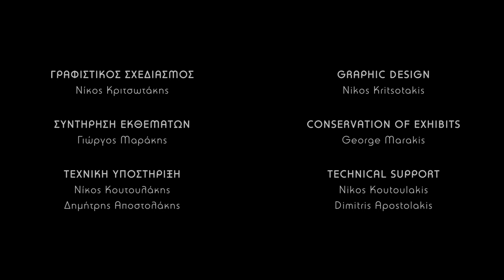ΑΜΗ - Παγκόσμια Ημέρα της Γυναίκας - International Women's Day 2024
Το Αρχαιολογικό Μουσείο Ηρακλείου γιορτάζει την Παγκόσμια Ημέρα της Γυναίκας και σας προσκαλεί στα εγκαίνια της εκθεσιακής δράσης «Διάλογοι για την ισότητα των φύλων» την Τετάρτη 6 Μαρτίου 2024 στις 19:00, στην αίθουσα των μινωικών τοιχογραφιών.
Τη δράση θα εγκαινιάσει η Υπουργός Πολιτισμού Δρ Λίνα Μενδώνη.

Η εκδήλωση πραγματοποιείται με την υποστήριξη της Περιφέρειας Κρήτης.

Στις 8 Μαρτίου κάθε έτους σε όλα τα μέρη του κόσμου μια πρόσκληση ανοιχτή συμπυκνώνει τη θεματολογία της ισότητας των φύλων. Μας προσκαλεί να προβληματιστούμε, να αναλογιστούμε, να συζητήσουμε για ένα θέμα διαχρονικά επίκαιρο που αφορά το ανάρμοστο και το δυσοίωνο των διακρίσεων και τους μηχανισμούς που γεννούν την έλλειψη ανοχής.
Με ποιον τρόπο θα μπορούσαμε να ανιχνεύσουμε τις σχέσεις των φύλων σε μια άλλη εποχή, με άλλα δεδομένα και άλλες κοινωνικές συνδηλώσεις;

Η παρούσα εκθεσιακή δράση, που εγκαινιάζει τον κύκλο «Διάλογοι», φέρνει σε συνομιλία δύο εκφράσεις του θηλυκού και του αρσενικού στην τέχνη της Κρήτης. Η σχετική πρόκληση επιχειρείται με την παρουσίαση, για πρώτη φορά στο Μουσείο, δύο μαρμάρινων αγαλματιδίων της ελληνορωμαϊκής περιόδου (2ος αι. μ.Χ.) και την αντιπαραβολή τους με τις επιτοίχιες ζωγραφικές απεικονίσεις, αριστουργήματα της ακμής του μινωικού κόσμου (16ος – 15ος αι. π.Χ.). Η πολιτισμική αντίθεση προφανής. Εδώ βρίσκεται η πρόκληση της Αντίστιξης, που μας καλεί να δοκιμάσουμε ένα διαφορετικό βλέμμα, μέσα από έναν κύκλο θεματικών ξεναγήσεων που θα πραγματοποιηθούν τον Μάρτιο και τον Απρίλιο του 2024.

ΕΠΙΣΤΗΜΟΝΙΚΗ ΕΠΙΜΕΛΕΙΑ
Κλεάνθης Σιδηρόπουλος – Δημήτρης Σφακιανάκης
ΦΩΤΟΓΡΑΦΙΕΣ – ΒΙΝΤΕΟ
Δευκαλίωνας Μανιδάκης
ΓΡΑΦΙΣΤΙΚΟΣ ΣΧΕΔΙΑΣΜΟΣ
Νίκος Κριτσωτάκης
ΣΥΝΤΗΡΗΣΗ ΕΚΘΕΜΑΤΩΝ
Γιώργος Μαράκης
ΤΕΧΝΙΚΗ ΥΠΟΣΤΗΡΙΞΗ
Νίκος Κουτουλάκης – Δημήτρης Αποστολάκης
ΓΕΝΙΚΟΣ ΣΥΝΤΟΝΙΣΜΟΣ
Στέλλα Χρυσουλάκη – Ειρήνη Νικολακοπούλου

ΜΕ ΤΗΝ ΥΠΟΣΤΗΡΙΞΗ ΤΗΣ ΠΕΡΙΦΕΡΕΙΑΣ ΚΡΗΤΗΣ

ΚΥΚΛΟΣ ΞΕΝΑΓΗΣΕΩΝ
Εγκαίνια την Τετάρτη 6 Μαρτίου, στις 19:00

Σάββατο 9 Μαρτίου, 12:00
Στέλλα Χρυσουλάκη – Κλεάνθης Σιδηρόπουλος
Σάββατο 30 Μαρτίου, 12:00
Γεωργία Φλούδα – Μαρία Κυρίμη
Σάββατο 13 Απριλίου, 12:00
Δημήτρης Σφακιανάκης
Σάββατο 27 Απριλίου, 12:00
Ειρήνη Γαλλή – Δημήτρης Μυλωνάς

The Archaeological Museum of Heraklion celebrates International Women's Day and invites you to the opening of the exhibition "Dialogues on gender equality" on Wednesday 6 March 2024 at 19:00, in the Minoan wall paintings room.

The event will be inaugurated by the Minister of Culture Dr. Lina Mendoni.
The event is supported by the Region of Crete.

On the 8th of March each year across the world, an open invitation encapsulates the theme of gender equality. It invites us to reflect, to ponder, to discuss a timeless issue concerning the inappropriate and ominous nature of discrimination and the mechanisms that give rise to intolerance.
How might we trace gender relations in another era, based on different realities and other social connotations?

This periodical exhibition, which launches the series "Dialogues", brings into conversation two expressions of the feminine and the masculine in Cretan art. This challenge is attempted by presenting, for the first time in the Museum, two marble statuettes from the Greco-Roman period (2nd century AD) and contrasting them with wall paintings, masterpieces of the heyday of the Minoan world (16th-15th century BC). The cultural contrast is obvious. Herein lies the challenge of Counterpoint, inviting us to adopt a different gaze, through a series of thematic tours that will take place in March and April 2024.

SCIENTIFIC CURATORS
Kleanthis Sidiropoulos – Dimitris Sfakianakis
PHOTOS – VIDEO
Deukalion Manidakis
GRAPHIC DESIGN
Nikos Kritsotakis
CONSERVATION OF EXHIBITS
George Marakis
TECHNICAL SUPPORT
Nikos Koutoulakis – Dimitris Apostolakis
GENERAL COORDINATION
Stella Chryssoulaki – Irene Nikolakopoulou

WITH THE SUPPORT OF THE REGION OF CRETE

THEMATIC GUIDED TOURS
Opening: Wednesday 6 March, 19:00

Saturday 9 March, 12:00
Stella Chryssoulaki – Kleanthis Sidiropoulos
Saturday 30 March, 12:00
Georgia Flouda – Maria Kyrimi
Saturday 13 April, 12:00
Dimitris Sfakianakis
Saturday 27 April, 12:00
Irini Galli – Dimitris Mylonas